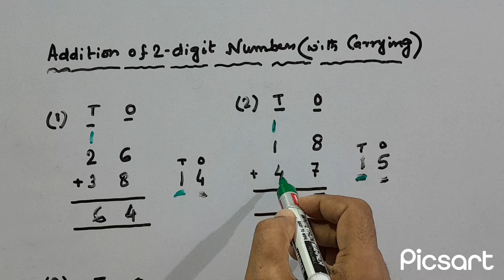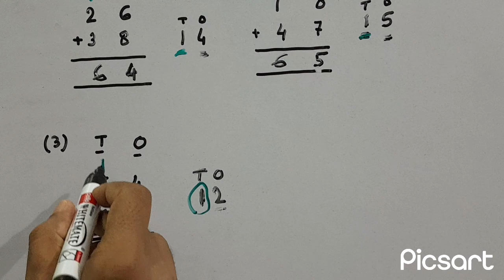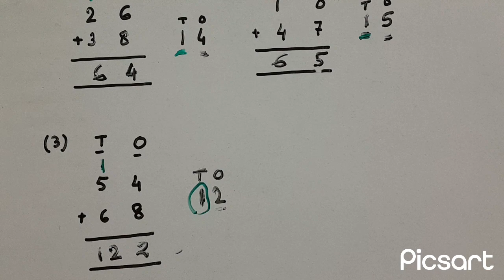Addition of 2-Digit Numbers (with Carrying) II How to Add 2-digit Numbers Fast II Class 1& 2 Math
Welcome to our fun learning video on Addition of 2-digit Numbers!

In this video,  Kids will learn how to add 2-digit Numbers step-by-step in a simple and easy way.  We have taken three examples here and solved them.

This video is designed to make math exciting and enjoyable for Children. Perfect for  Class 1 and 2 Students who are learning basic addition.

Keep watching till the end and practice along with us to become confident in solvinh 2-digit Addition problems.

Addition Trick
Addition of 2-digit Numbers
How to do addition of 2-digit Numbers
Math addition
fast addition
addition with Carrying
#2 digit numbers Addition with Carrying
double digit number addition
class 1 & 2 math
regrouping addition
regrouping addition with Carrying